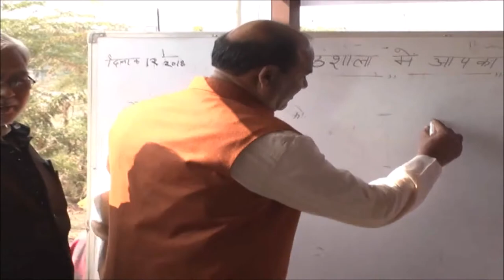ओम बिरला की पहल: कच्ची बस्तियों को ‘मेरी पाठशाला’ में मिलेगी शिक्षा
शैक्षिक नगरी कोटा में एक तबका ऐसा है, जो शिक्षा से वंचित है। इस तबके को शिक्षा से जोड़ने का अद्भुद कार्य कर रही है ‘मेरी पाठशाला’।